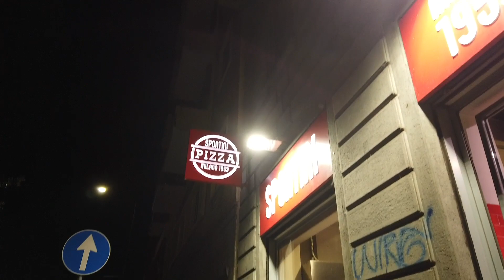Norte de ITALIA 🇮🇹 🍝 - Vlog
Fuimos a Milán, Lago Como y volvimos a Florencia 😍
Instagram con toda la info: @Boluda.In.UK